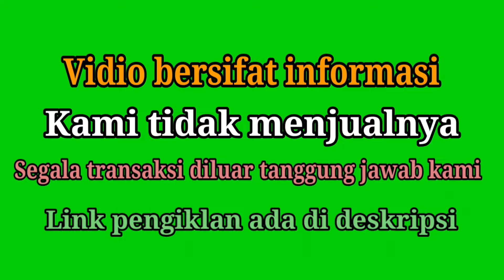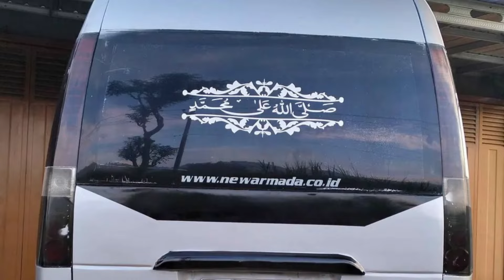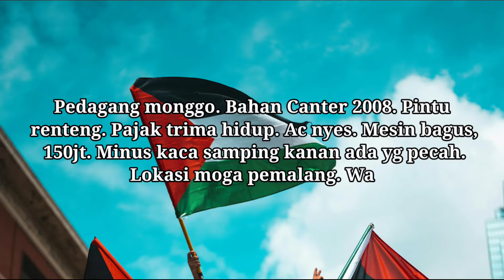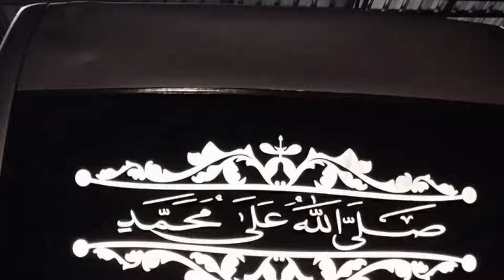Nkr 2009 INFORMASI HARGA ISUZU ELF SHORT